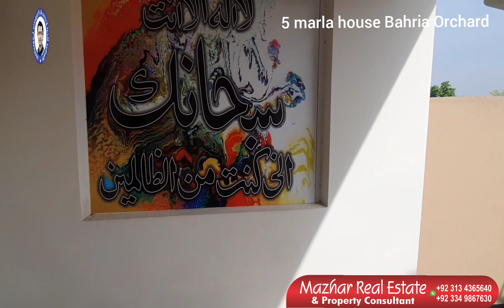5 Marla House for sale Facing Park | Bahria Orchard Lahore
Visit our Youtube Channel
Real Estate and property Consultants